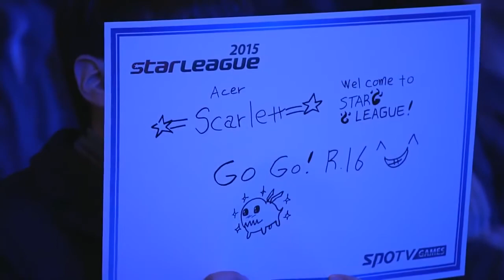StarCraft 2 : Scarlett vs TY - Challenge set 1 - Starleague 2015